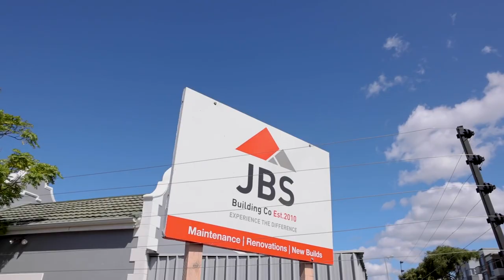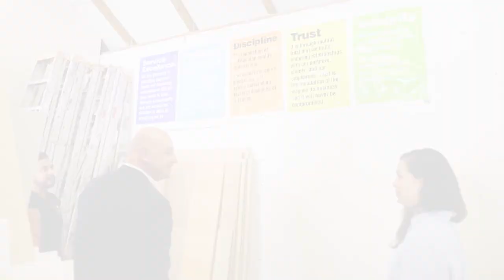JBS Building Co | High Impact Supplier Development Programme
Meet the family affair from JBS Building Co who recently benefited from the City of Cape Town's - supported High Impact Supplier Development Programme.  This programme guides businesses through strategies to become suppliers of choice for clients, helping them grow and employ more Capetonians.